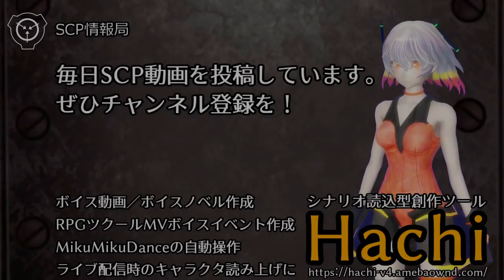【怪異143】SCP-930-JP - もっタイない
オブジェクトクラス：Safe